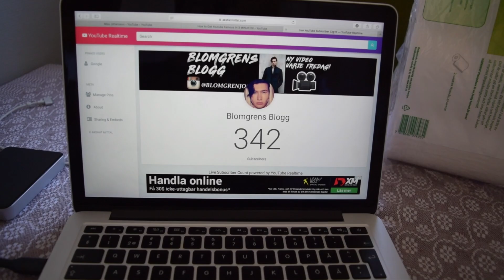Vattenfastar i fem dagar!! går ner 4KG, blir rippad!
Jag vill jättegärna  veta mer om dig?
Har du vattenfastat? i hur många dagar?

Låt mig veta i kommentarsfältet :-)

Jag följer mitt hjärta och min livsuppgift genom att göra dem sakerna som jag brinner för i livet att få vara modell och resa till olika platser och träffa andra människor med samma intresse är helt magiskt roligt!

Att samtidigt få inspirera andra människor på ett roligt och kreativt sätt genom att dela med mig av min resa som modell och få andra människor att hitta sin motivation och styrka att följa sina drömmar är något jag också brinner för!

Så verkligen all kärlek till er som tittar på mina videos och stöttar mig på mina olika sociala medier!

Följ mig gärna på mina sociala medier!